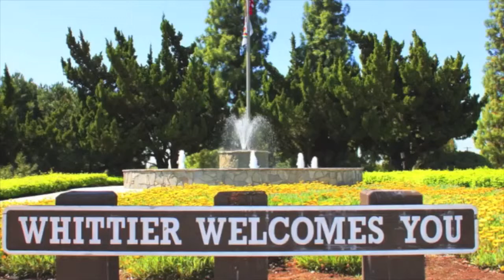Whittier Carpet Repair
Creative Carpet Repair Whittier is here for all your carpet repair problems.  Indoor or outdoor,  commercial or residential, large or small, we're here to help.

Our experts have the skills, equipment, supplies and experience to provide the right solution to any carpet repair problem.   Just give us a call and we'll come on over when it is convenient for you.

Stretching, patching, pad replacement and so much  more is at your beck and call with Creative Carpet Repair.

Best of all, we cover our work with an unbeatable guarantee.  All our work is covered for the life of the carpet.

Give us a call and we'l have your carpet looking great in no time.